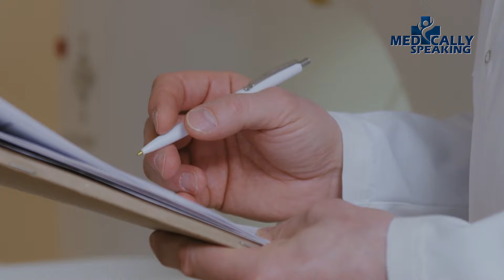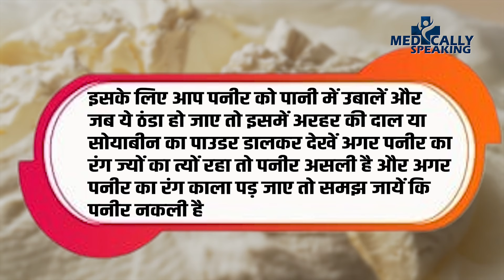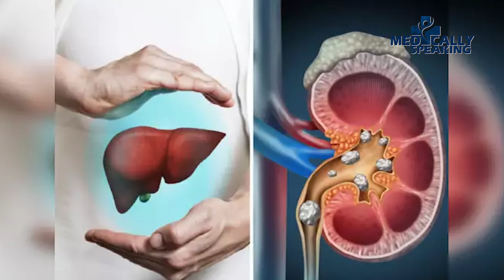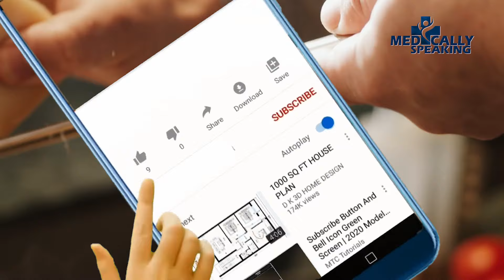Adultration Paneer: इन तरीको से पहचानें पनीर असली है या नकली! नकली पनीर कर देगा शरीर के ऑर्गन डैमेज!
Adultration Paneer: क्या आप पनीर खाते हैं। क्या आप असली और नकली पनीर की पहचान करना जानते हैं। अगर नहीं जानते तो ये वीडियो आपको जरूर देखनी चाहिए। इस वीडियो में कुछ ऐसे तरीके हैं जिनकी मदद से आप एक झटके में नकली पनीर की पहचान कर लेंगे।

Adultration Paneer: Do you eat Paneer? Do you know how to differentiate between real and fake Paneer? If you don't know, then you must watch this video. There are some methods in this video with the help of which you will be able to identify fake Paneer in a jiffy.